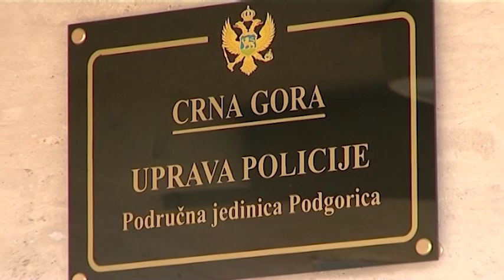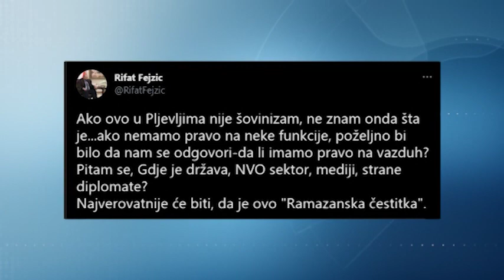ZURNAL - PLJEVLJA - 2021-04-20